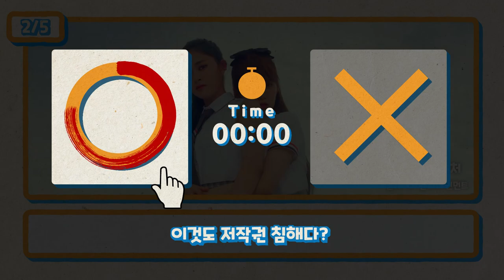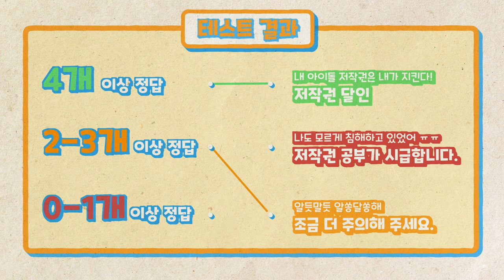아이돌 저작권 덕력 테스트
가수, 배우 팬이라면 꼭 알아둬야 할 아이돌 저작권 덕력 테스트🤓
그래서 제 점수는요...💯
저작권 달인🌈이 될 그 날까지
가보자구😆